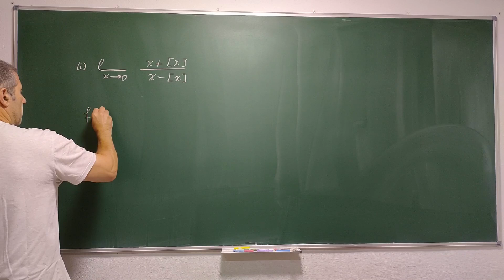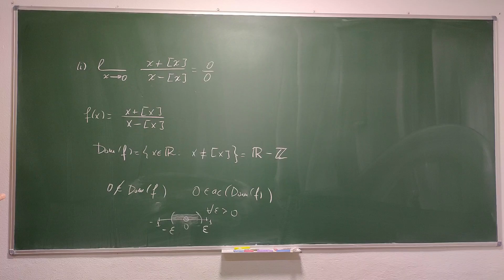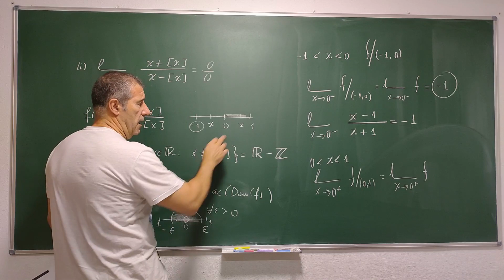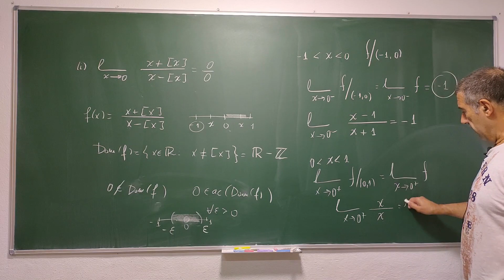Un límite con la parte entera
Resolvemos un sencillo límite para una función real de variable real que involucra a la parte entera